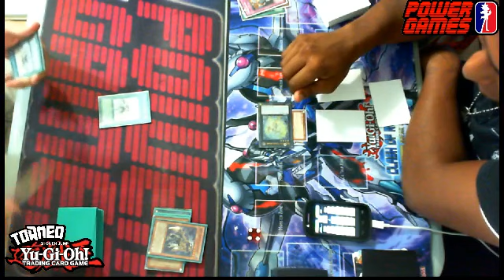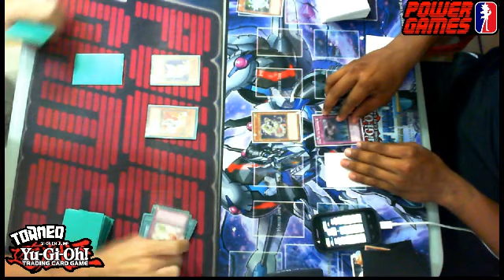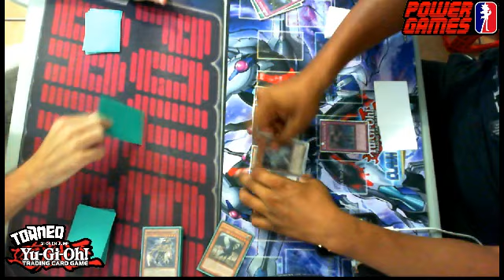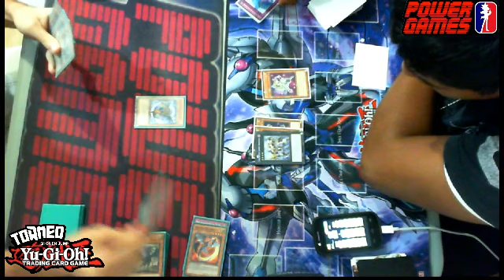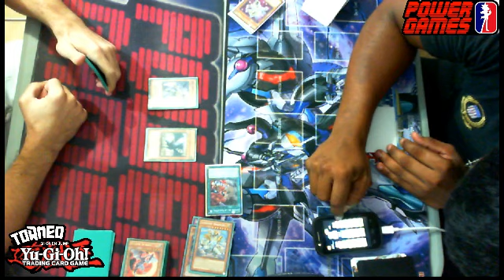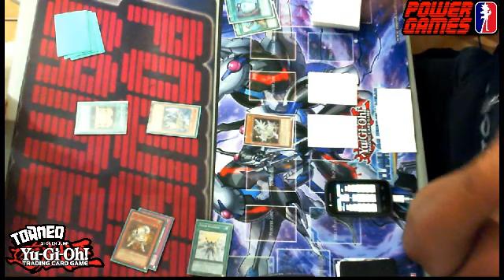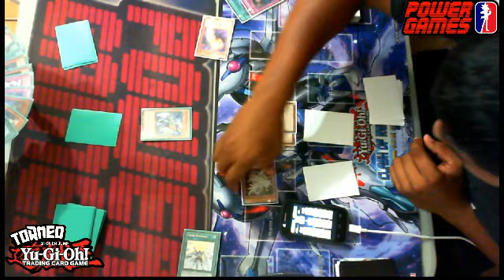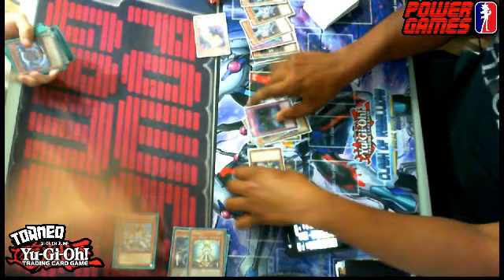Final YGO miercoles Antonio A.(Satellarknight)Vs Alberto G.(Lightsworn)